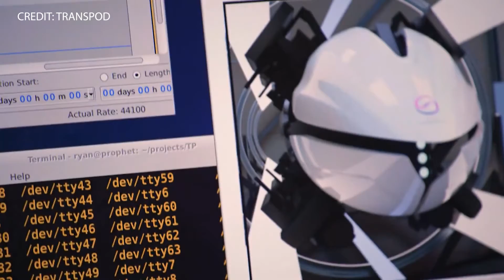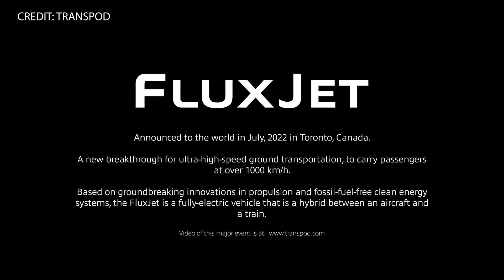TransPod’s FluxJet Can Eclipse 620 mph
A new player has entered the hyperloop game. In July, Canadian startup, TransPod, unveiled a new ultra-high-speed ground transportation vehicle. The FluxJet promises to transport passengers and cargo at more than 620 mph.
According to the company, the FluxJet is an electric vehicle that works like an aircraft/train hybrid. The vehicle features leaps in contactless power transmission and a new field of physics called veillance flux, which allows it to travel in a protected guideway faster than a jet and three times as fast as a high-speed train.
The FluxJet will operate on the TransPod Line, a network with stations in key locations and major cities. The company has some substantial backing with $550 million confirmed investment. However, the company also announced the next phase, which includes an $18 billion infrastructure project to build the TransPod Line in Alberta to connect Calgary and Edmonton.
Preliminary construction work, including the environmental impact assessment, has already begun. According to a feasibility study, the project could create up to 140,000 jobs and add $19.2 billion to the region’s GDP throughout construction.
The company unveiled a scaled-down FluxJet at an event in Toronto. The nearly 1 tonne FluxJet showed off its take-off, travel and landing capabilities within its guideway.
Founded in 2015, TransPod hopes to redefine commercial transportation between major cities around the globe. According to the company, riding from Calgary to Edmonton, which are about 186 miles apart, would take just 45 minutes and cost about $70, a little more than half the cost of a plane ticket.
In April 2022, Elon Musk said that his Boring Company would "attempt to build a working Hyperloop" that would go up to 760 miles an hour and travel from L.A. to San Francisco, which is about 400 miles apart, in 35 minutes.
Hyperloop transportation is no easy feat, particularly for passenger travel. In February, Virgin Hyperloop, which was building a 670-mph hyperloop, abandoned plans for passenger travel, cut about half its staff and shifted to a cargo-focused business model, but it still plans to launch cargo solutions sometime this decade.